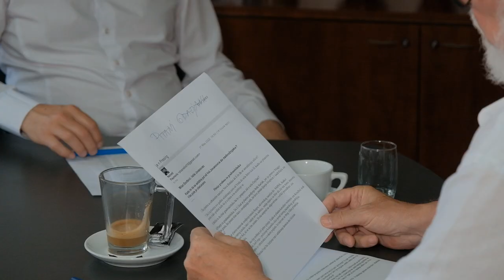Video Presing - Vladan Vasić, gradonačelnik Pirota - Pitanja građana 01.06.2022.